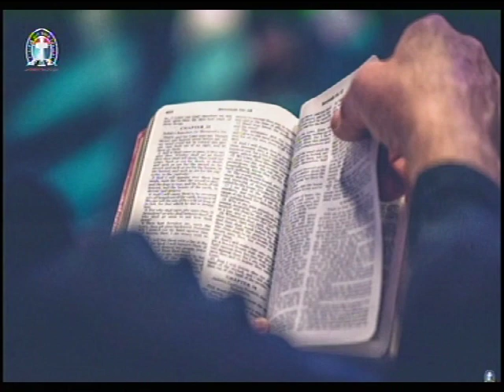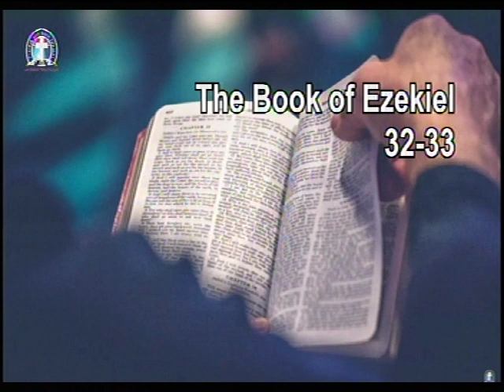THE BOOK OF EZEKIEL 32 - 33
*USA 5:00pm
Nigeria 9:00pm

A soft reminder of Our online prayer meeting come up Today Thursday 05/08/ 21 feel free to JOIN US TODAY  AT Deeper Life  Bible Church Charlottesville For Our Online Prayer Meeting*

FreeconfrencecallHD. Com
Dial in  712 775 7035
Code 344823#

Facebook Login:
Matthew Akanmu

Habakkuk 2:2
God please we need:
1) Permanent place of worship
2) Church Van.
3) We need worker,please come to Macedonia